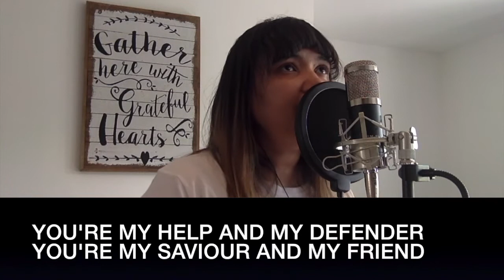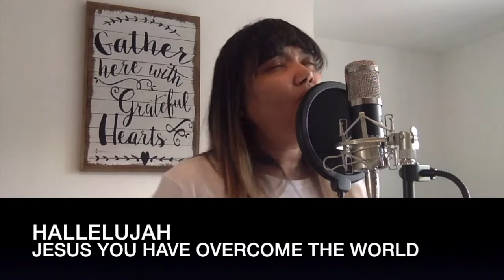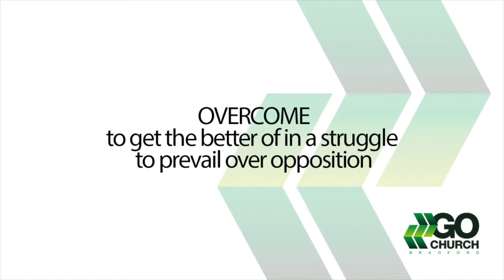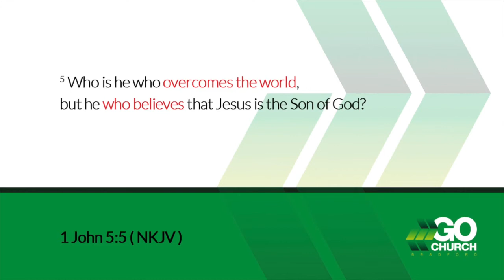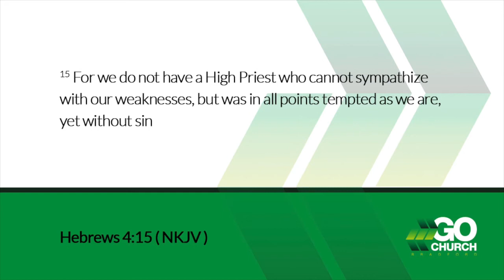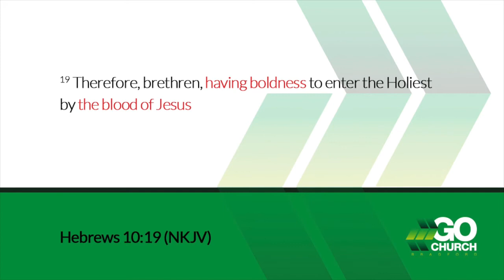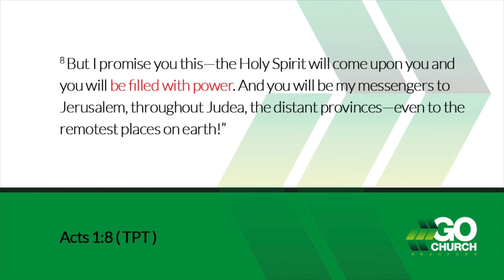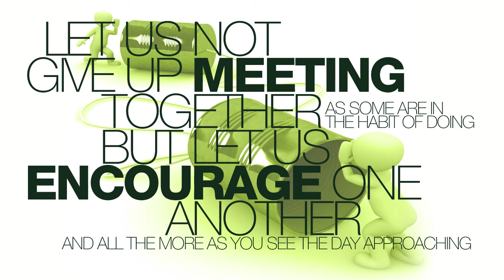YOU ARE AN OVERCOMER - How to overcome the challenging circumstances of life!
Have you ever faced challenging situations in life that seem overwhelming. I'm sure you have.
We all face challenging situations in life. That goes without saying.
But when those circumstances occur - what do you do ?
Do you quit and get walked over - or to you rise up and overcome.

God says this - YOU ARE AN OVERCOMER !

But God says this - you are NOT meant to be overwhelmed ..
YOU ARE MEANT TO BE AN OVERCOMER !
Pastor Mathew will then bring a new message to us, entitled 'You are an Overcomer'. We believe that God will speak to you through this message so be expectant for what he has to say.

Join us at GoChurch Bradford for our weekly online service.

The service starts at 11am but you can join from 10:45 for online chat, whilst also having a go at our icebreaker general knowledge quiz questions. This weeks quiz has a Christmas feel to it, so get the whole family involved and let us know how you score.